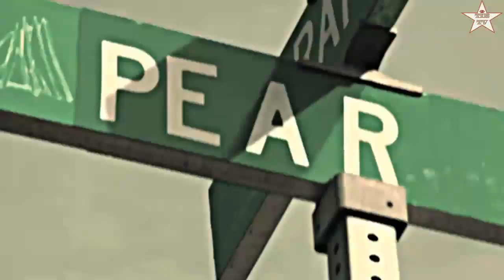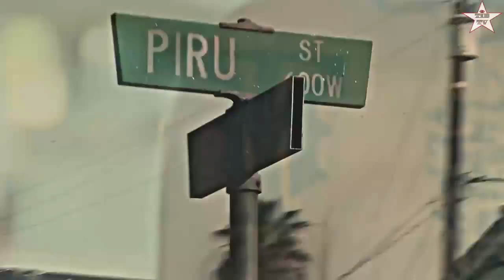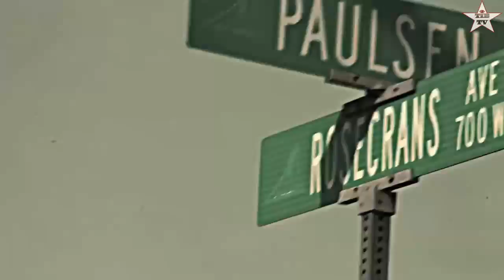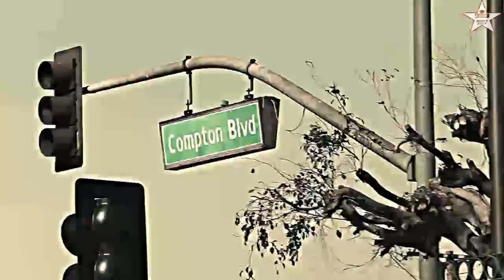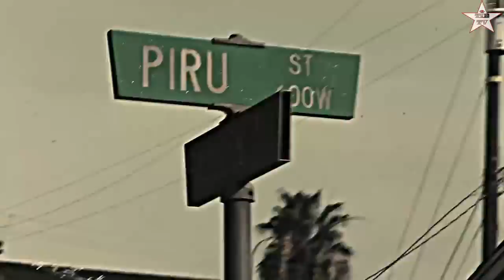Compton Menace Ft. Chilly Dub - Ballin (Music Video)